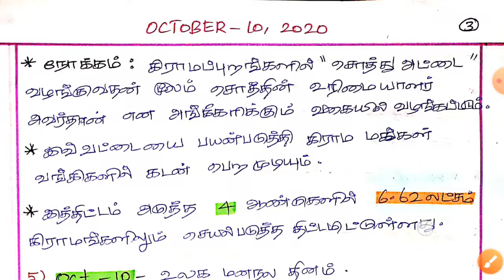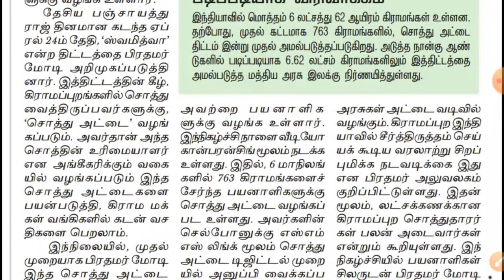OCTOBER-10,2020 || அக்டோபர் || GROUP 1,2,2A&4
October Daily Current Affairs 2020

September Daily current affairs 2020

Motivation

Box Information

Most Important